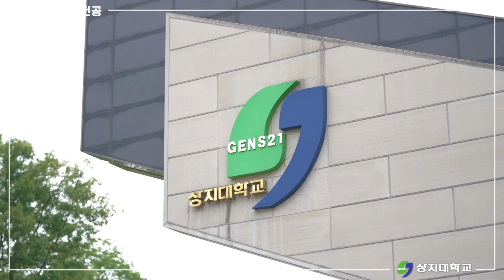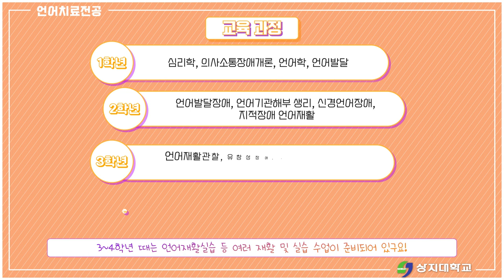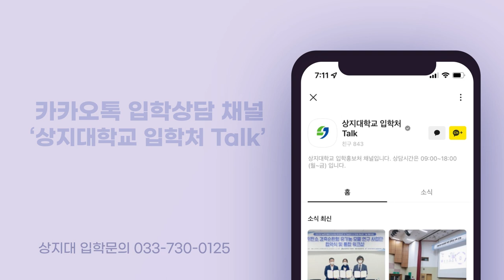언어재활사! 뭘 공부하고 어떻게 공부하면 될까? 선배가 알려줄게! 언어치료전공 홍보영상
최상의 임상적 능력과 최고의 인성을 겸비한 의사소통 전문가

보건계열의 신흥강자 언어치료!
저희와 함께 낱낱이! 샅샅히 파헤쳐 볼까요?
상지대학교 언어치료전공으로 여러분을 초대합니다!